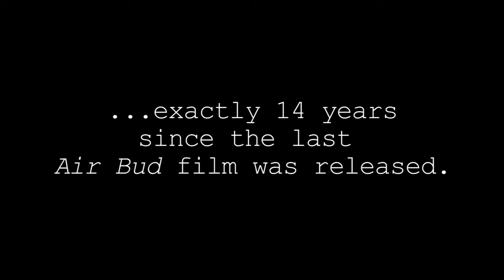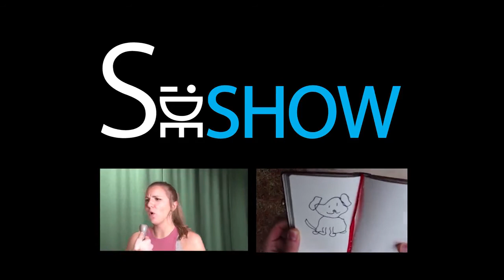Air Bud Conference Room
It's been 14 years since the last Air Bud film was released! Join us inside the Air Bud writer's room and see where all the magic happens.